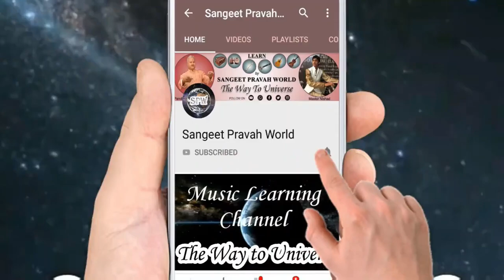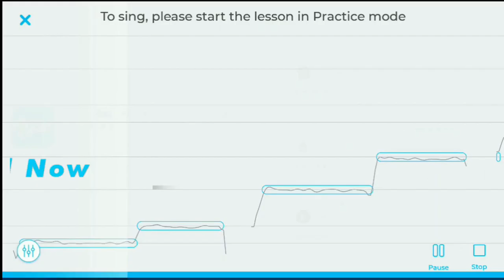रियाज़ करना कब बंद कर सकते हैं? क्या रियाज़ कभी ख़त्म होता है? Singing Riyaz Tips by MasterNishad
More Links:-